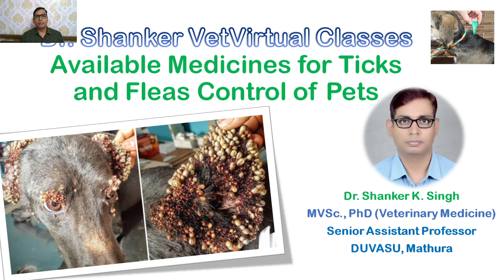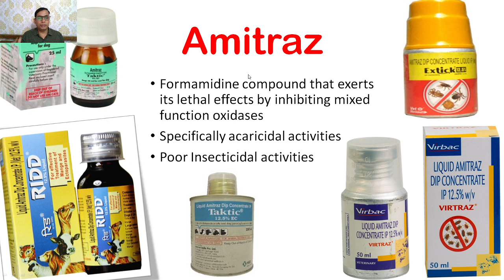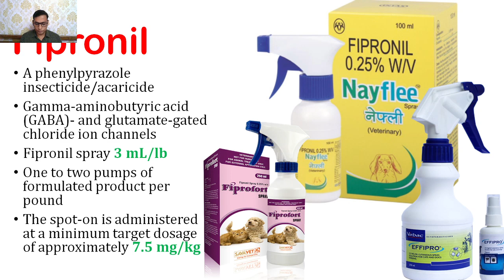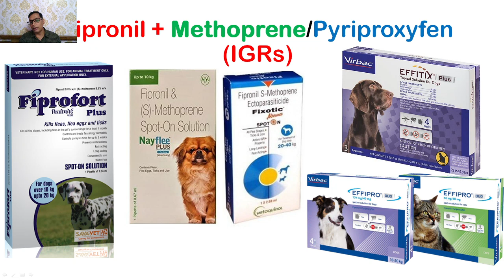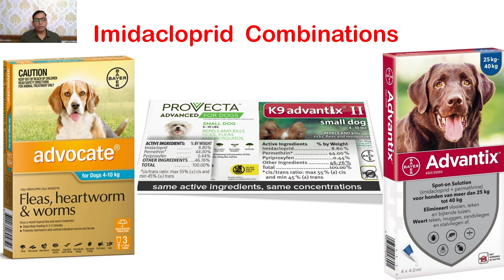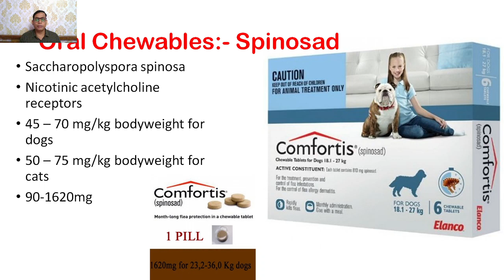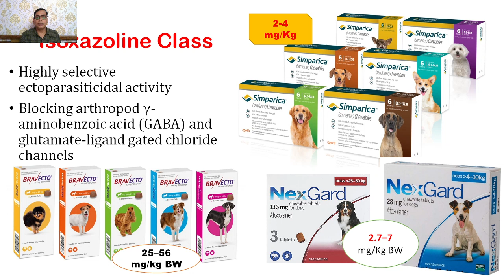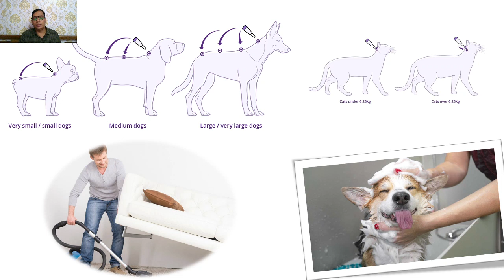Ticks and Fleas Treatment of Dogs and Cats I Dr. Shanker Singh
What are available medicines for ticks and Fleas Treatment! How to use Spot-On Medicines for ticks and Fleas control. Is Bravecto and Simparica Chewable safe for dogs I Spot-On I Oral Medicines I Powder I Neck Collars I Neck Bands for Ticks and Fleas Control I Treatment in Pet animals I Dogs I Cats ! Fiproforte Plus Fipronil Advocate Moxidectin Anti tick shampoo How to apply Spot-On Serasto remove ticks